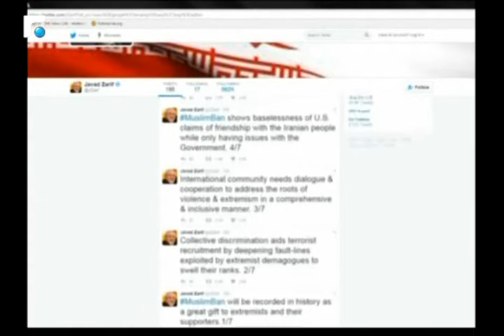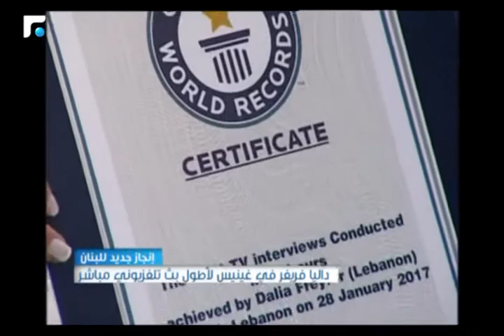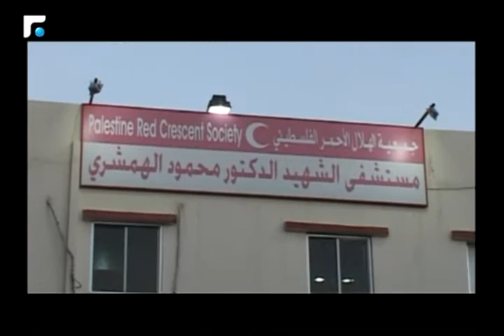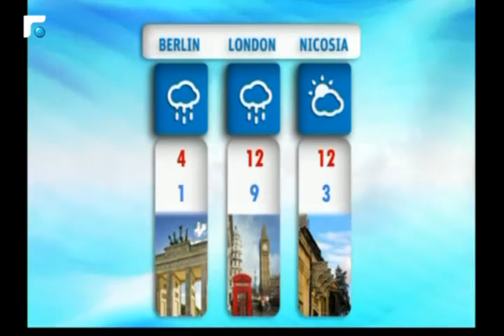النشرة المسائية 29/01/2017